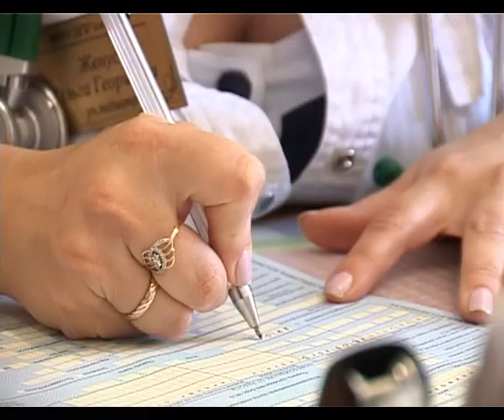Менингита в Анапе нет